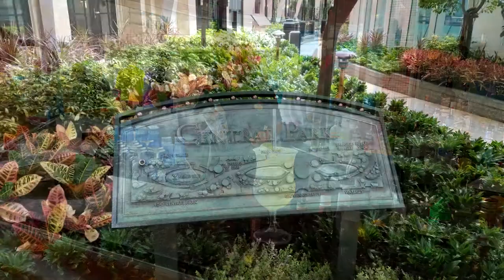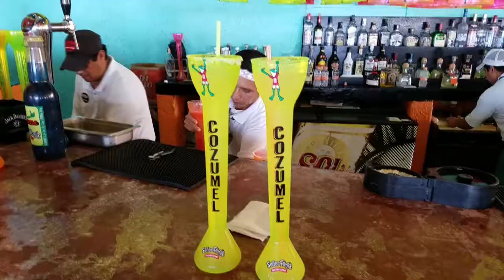Best and Worst Bars Oasis of the Seas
Here's where to go - and where to avoid - on Royal Caribbean's Oasis of the Seas. As of November 2016.